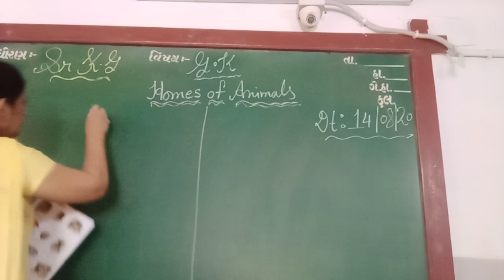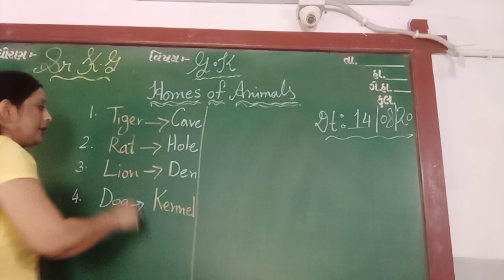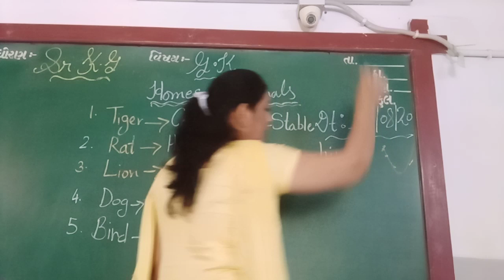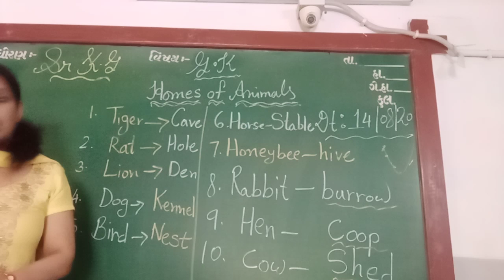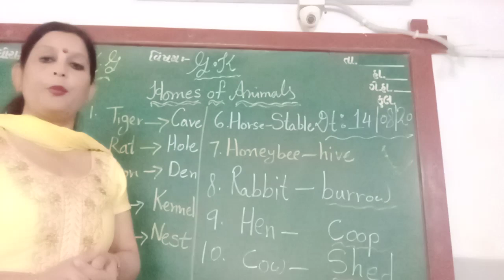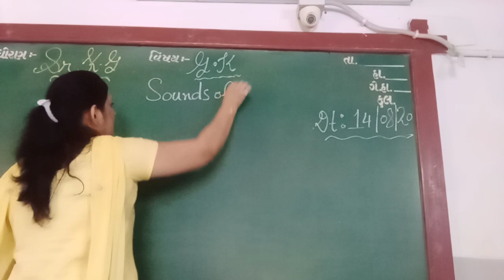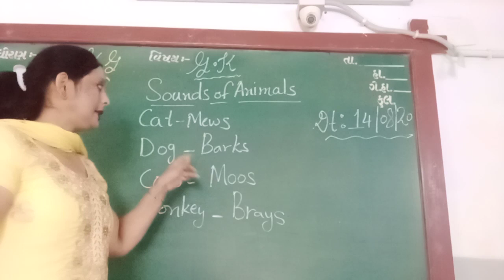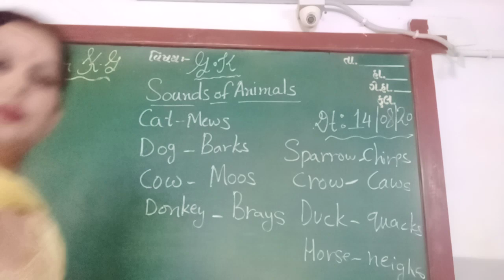ENG MED STD SR KG SUB G K HOMES OF ANIMALS